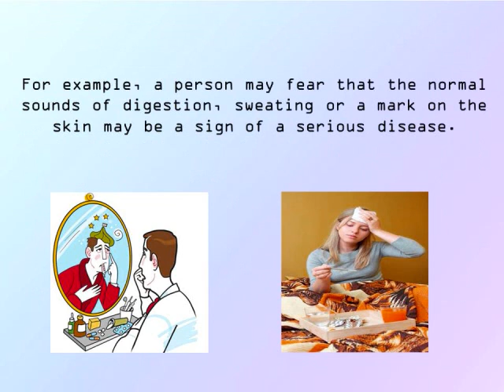HYPOCHONDRIASIS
Hypochondriasis, which is now known as illness anxiety disorder, and the other somatic symptom disorders are among the most difficult and most complex psychiatric disorders to treat in the general medical setting.For more information,kindly call us at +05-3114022/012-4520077 for any inquiry.Thank You.